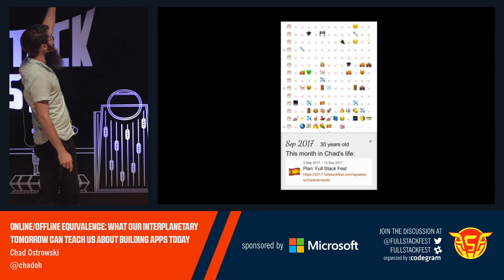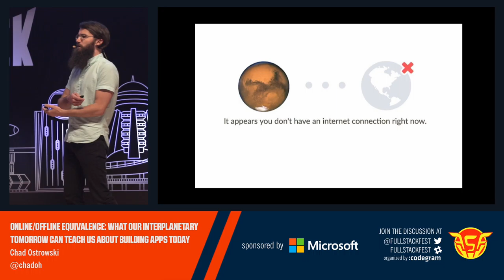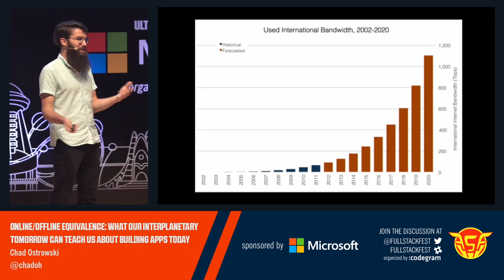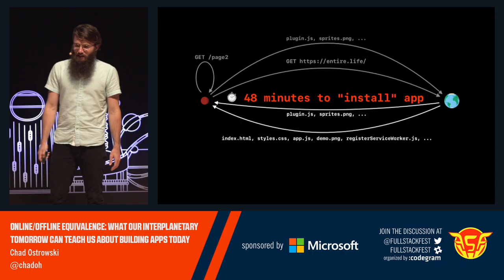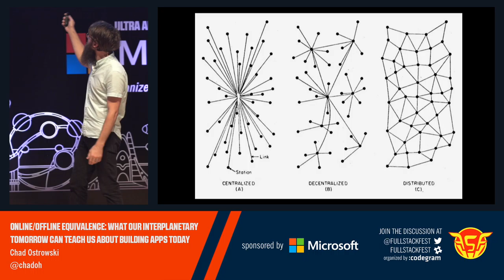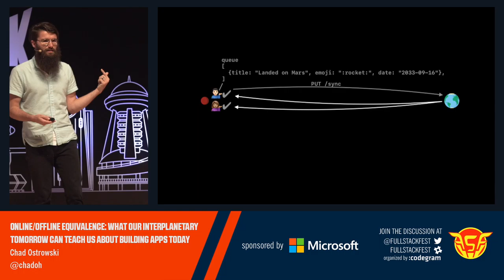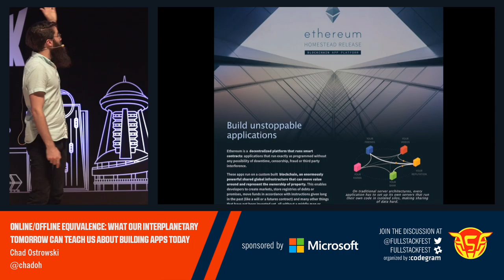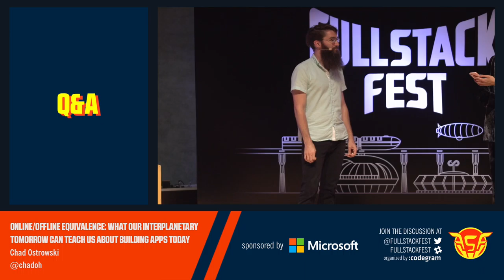Online/Offline equivalence: What our interplanetary tomorrow can teach us today (Chad Ostrowski)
The Internet is a DISCUSSION. The Internet is MANY-TO- MANY. The Internet is CONTROLLED BY ITS PARTICIPANTS. The Internet is a GREAT DEMOCRATIZER. And if I CAN'T CONTRIBUTE, then it DOESN'T COUNT.

How do we make apps that enable full participation at any edge of the network, whether the developing world, a totalitarian state, a future Mars settlement, or even conference WiFi?

When building apps, we often assume our users will have persistent fast connections like we do. But offline is not an edge case, even in a connected world. A growing movement proposes we build OFFLINE FIRST, treating connectivity as progressive enhancement.

This is a good start, and where this talk begins. But even Offline First can't tackle collaborative apps in the most extreme network conditions—totalitarian states, Mars settlements, conference WiFi. How can we enable people in these situations to communicate with each other, even when disconnected from the Internet backbone?

Enter the DISTRIBUTED WEB. This talk ends with a tour of currently-emerging technologies that promise to make the Internet what it was originally dreamt to be—fully decentralized, fully peer-to-peer, fully unstoppable.

Let's build a better Internet. Let's build it for the Martians. Let's build it for Earth.

Chad Ostrowski is a bipedal mammal doing his thinking in an Indo-European language. He helps people live intentionally at entire.life and motivates them at ilike.earthclouds.best. He works for the fully distributed Innovation Consultancy Citrusbyte, building things with React and Ruby off Rails. Chad started building things on the web to satisfy his artistic desires, and still finds the mix of technical and creative thinking to be one of the most engaging aspects of the job. He mentors and teaches on the side, to help other newbies experience the joys of code. Lately he's been contemplating how human society can mature as a whole to better take care of all people and tackle pressing global problems. He wonders if the distributed web has a part to play in this endeavor. Please advise.